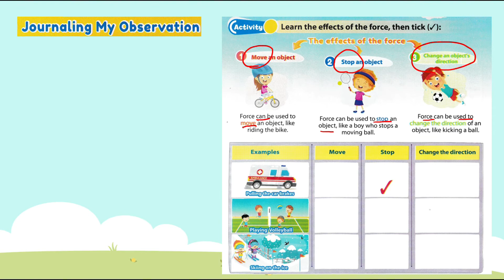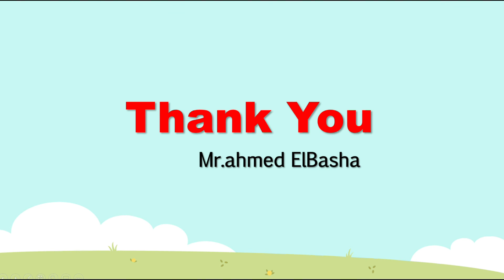Discover | Grade 3 | Journaling my Observation | Theme 4 - Chapter 1 - Lesson 2